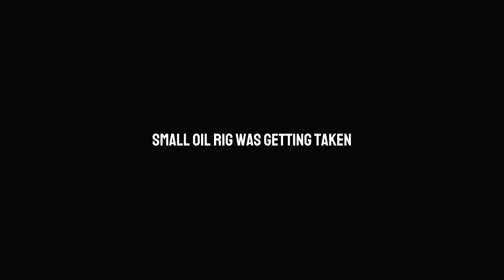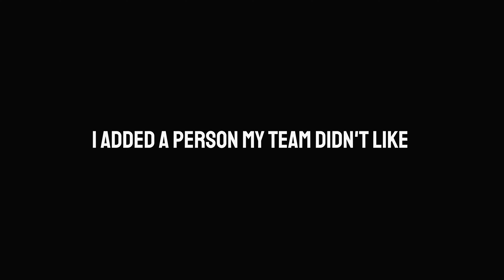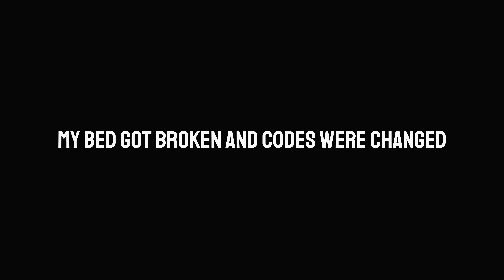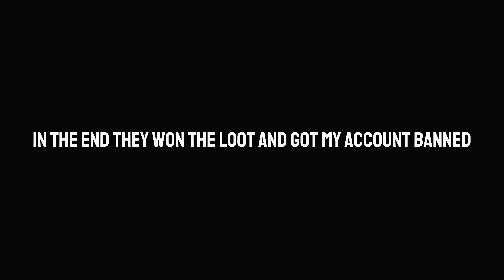IMMOVABLE OBJECT - Rust Console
Part One 1:10
Part Two 18:40
Part Three 34:01
Part Four 40:18
Finale 49:55

Thanks jellybellyrust, and aloneintokyo for their excellent taste in music. (Through their videos I never spoke to them LMAO)